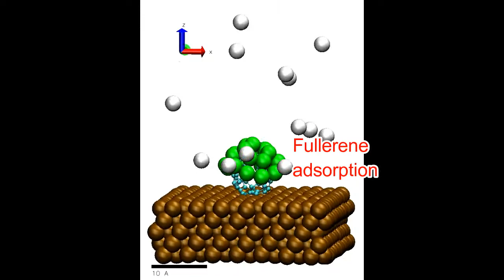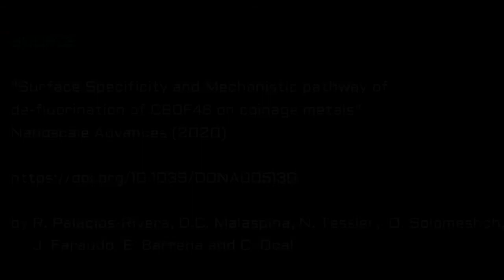Reactive (ReaxFF) Molecular Dynamics Simulations: C60F48 over Ni(111)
Movie showing MD simulations of C60F48 defluorination over a Ni surface using ReaxFF reactive force field. The simulations were performed at CESGA Centro de Supercomputación de Galicia and published in Nanoscale Advances in 2020